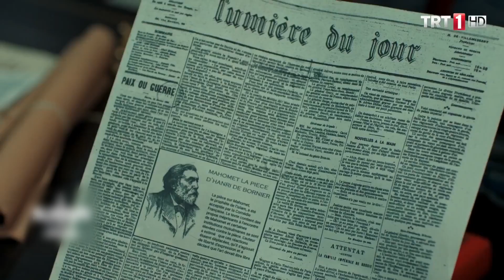Sultan Abdul Hameed vs France | Khatam e Nabowat | Urdigow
This video contains copyrighted content form TRT and with a voice over in Urdu and scene compiled by Urdigow. Please follow it on Facebook